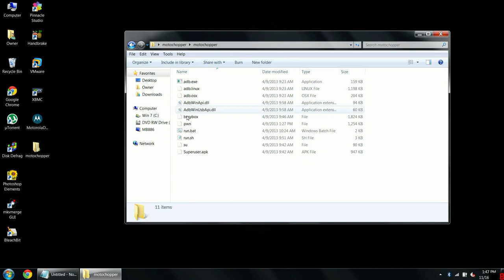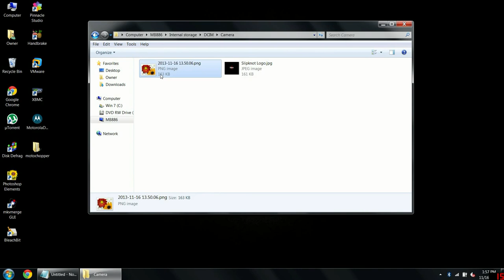Root Motorola Atrix HD - How To (Fast)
How to root the Motorola Atrix HD with Motochopper.

1. Install the Motorola driver from the link above
2. Download Motochopper from the link above
3. Enable debugging on the Phone

A) Settings
B) Developer Options - At the bottom
C) Enable it - Top right
D) Hit OK
E) Check "Enable USB debugging"
F) Hit OK

4. Extract Motochopper.zip
5. Double click run.bat
6. Follow the onscreen steps

--- If you get errors, move Motochopper to the root  of your C: drive.